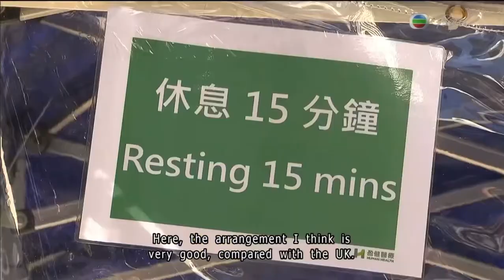TVB Pearl News - Hong Kong’s Mobile Vaccination Van (3DEC2021)